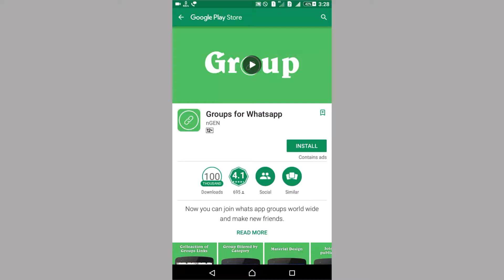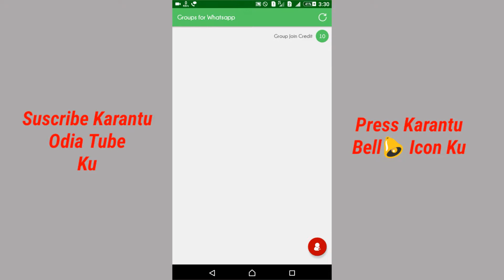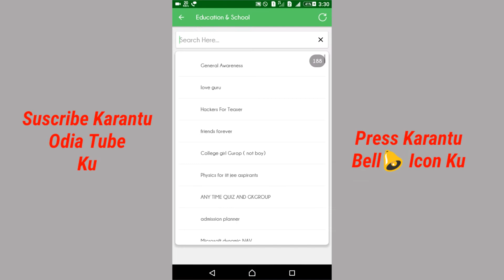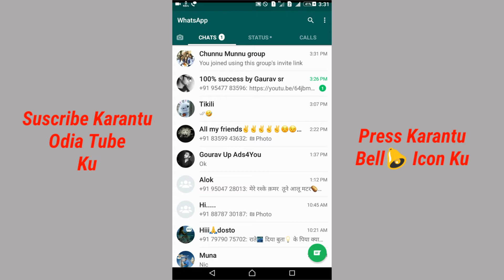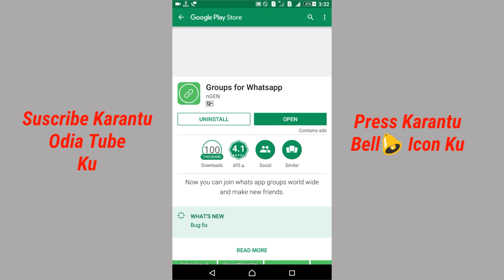[Odia] Kemiti Join Karibe WhatsApp Group Re Bina Admin Ra Permission Re ?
Namaskar, Mu apnaku ehi video re dekhichi ki Kemiti Join Karibe WhatsApp Group Re Bina Admin Ra Permission Re ? jadi apnanku kehi group re add karu nahanti aau verity social networking group re joi. hab pain dekhantu ehi video ku sesa parayntya.

Created By :-  Odia Tube